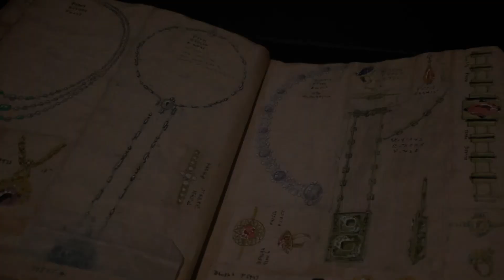The Morse Museum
The Charles Hosmer Morse Museum of American Art in Winter Park Florida.